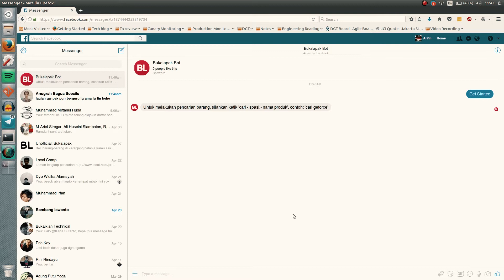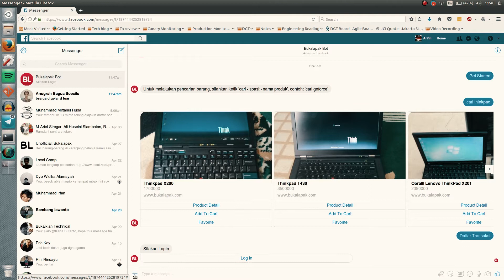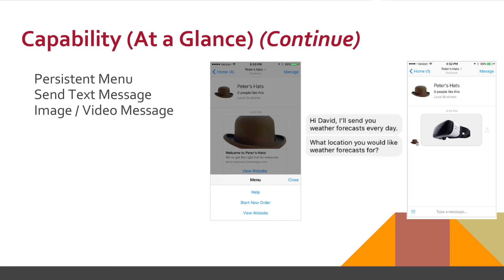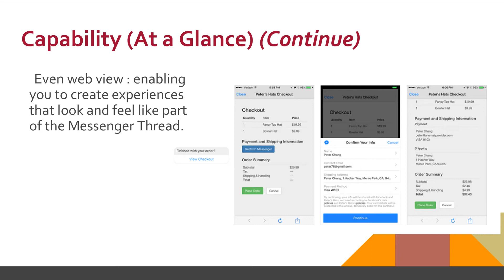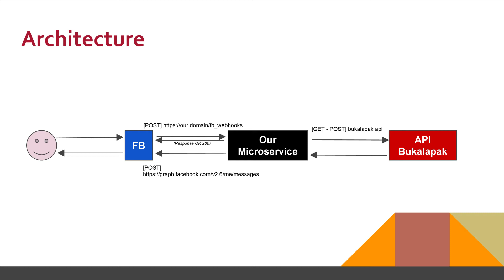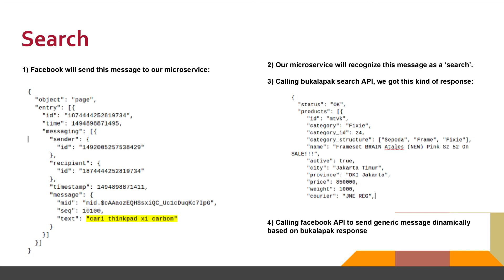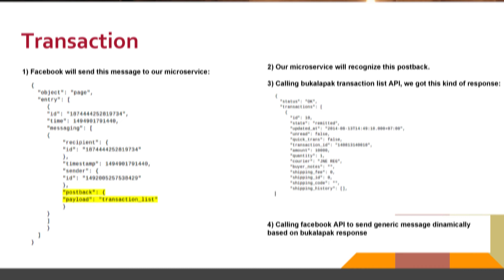Arifin - Integrasi API Bukalapak dengan Facebook Messenger | BukaTalks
API Bukalapak bisa diimplementasikan ke berbagai platfom, salah satunya adalah Facebook Messenger. Arifin (Software Engineer Bukalapak) mendemonstrasikan integrasi Facebook Messenger dengan API Bukalapak.  Yuk, tonton video ini biar kamu mendapatkan insight atau ide untuk mengimplementasikan API Bukalapak pada platform lainnya.